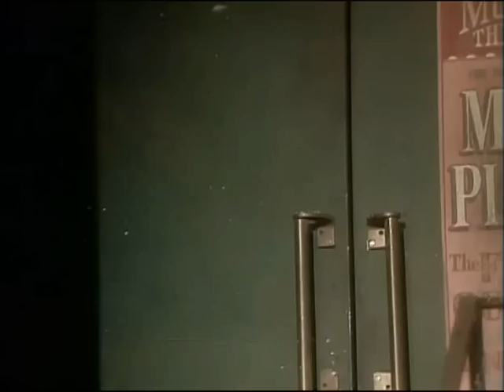The Muppet Show Compilations: Ep. 7 - Statler and Waldorf's comments (Season 3) [COMPLETE VERSION]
An improved and complete version of the compilation about "Statler and Waldorf's comments from Season 3".

Thanks to Luigi Laitinen for pointing out the segments that I've missed.